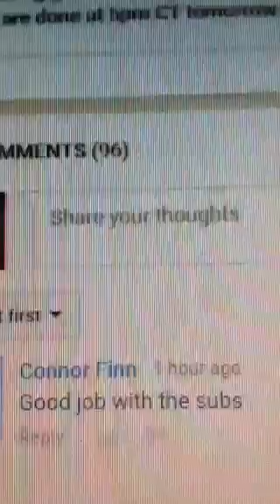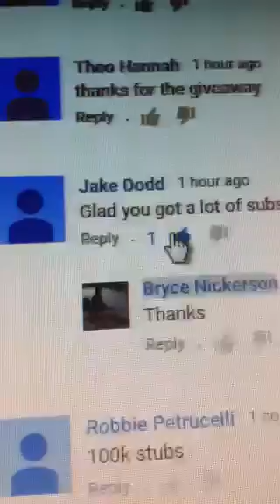Contest is over , Winner will be revealed tomorrow